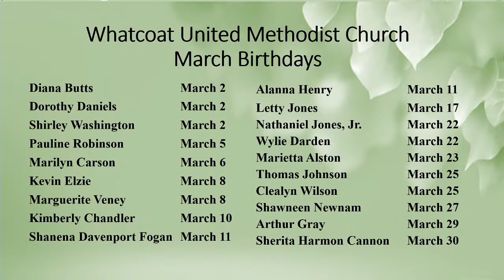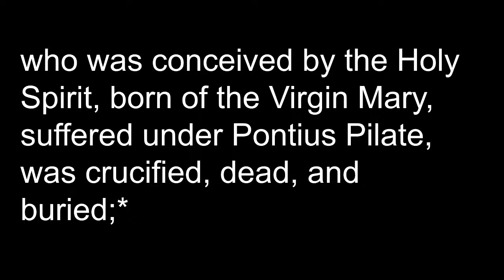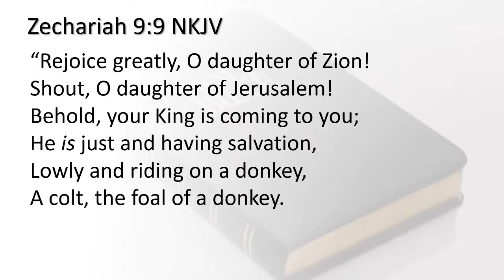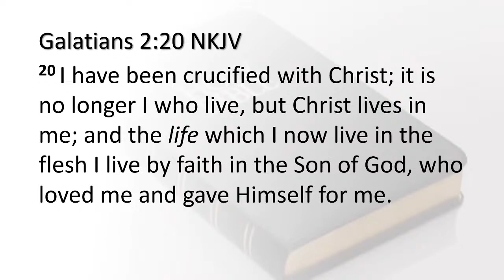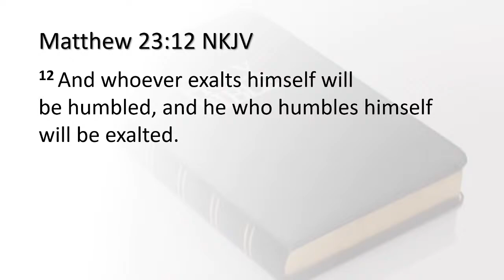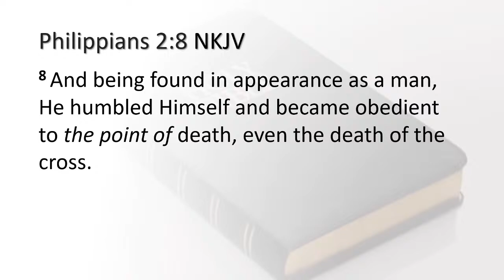WUMC Dover 10:00 a.m. Worship Service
Welcome to the live stream of the Servant Church of Dover, Whatcoat United Methodist Church Dover, 341 Saulsbury Road Dover, Delaware. The Rev. Joseph Archie, III, Pastor.